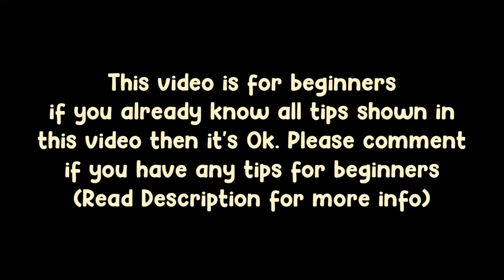Dead Ahead Zombie Warfare | Tips for Beginners [DAZW]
This video is for DAZW Beginners so if you playing the game for a month so may already know them so don't mind 😄

Tips in this video-
1.Buy Hillybilly (20 cash)
2.Use two mechanic to repair your Bus
3.Save cash for Austin
4.Use Austin to farm coins
5.Tap cars to get free items

I didn't talk about the Items and unit much in this video so I will make another video for Best Items and Best Units.

share your tips in comments

Thanks!